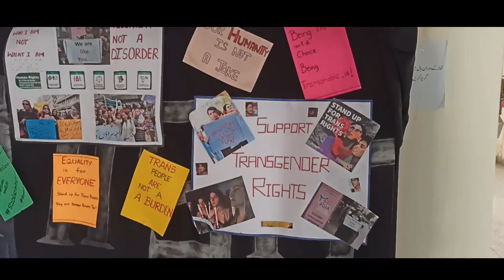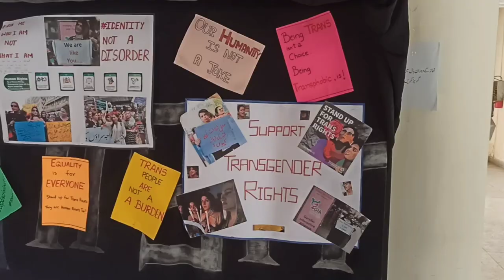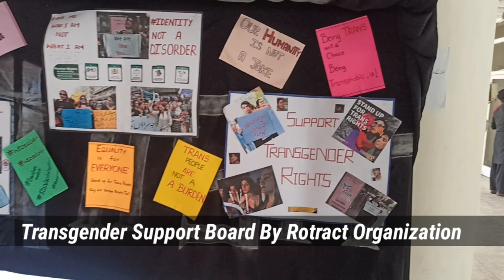DAY IN LIFE OF MEDICAL STUDENT | AYUB MEDICAL COLLEGE | VLOG 17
Medical#medicalstudentdiaries#medicallife#medico#medical#indian#indianmedicalstudent#indianmedico#pakistani#pakistanimedicalstudent#sports#sport#sporttournament#tournaments#ayubian#ayubmedical#ayub#ayubmedicalcollege#khyberpakhtunkhwa#khybermedical#khybermedicalcollege#sportsgala#sportsweek#sportsnews#cricket#bedminton#cricketnews#ramzanstatus#ramzan#ramzanspecial#ramadhan#howtostudyformbbs#lifeatkhybermedicalcollege#lifeatayubmedicalcollege#medicalcollegeguidance#howtobecomedoctor